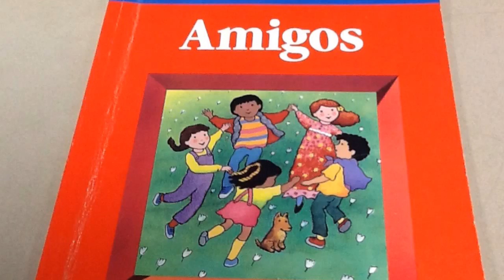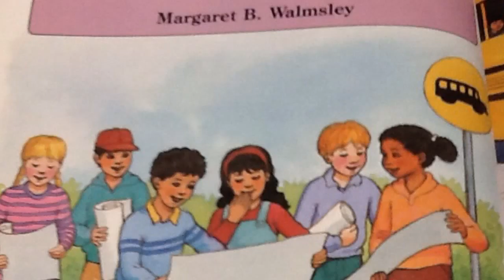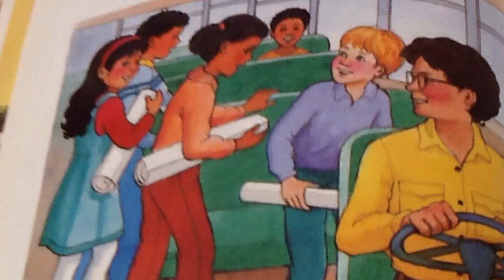Amigos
Hola Parents,
Want to participate in the reading with your child?? Below are questions in English to check for understanding, vocabulary, and for your child to share with you about the story!

Friends

What happened to Puma after Marcos came?
What happened at the end?
Who had a birthday?
What day was it for Sra. Cruz?